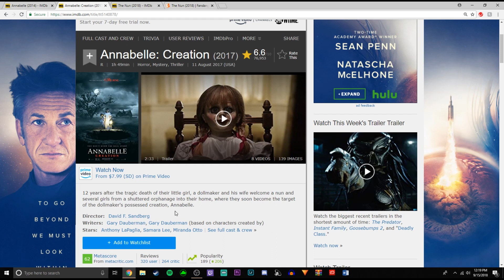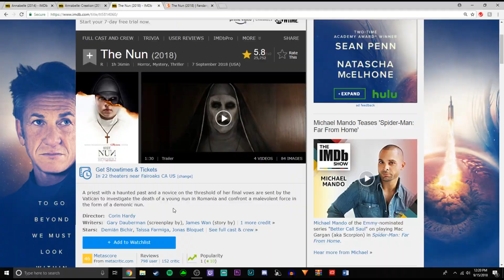The Nun (Movie Review)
The Nun had so much potential, but unfortunately it relies too heavily on the previous entries in the series to set up a creepy atmosphere and a fear of the demon and in doing so, isn't able to stand on its own.

Also if you're thinking the audio is SLIGHTLY ahead of the video, I thought so too but couldn't find any thing wrong while looking back through the project file...so das how it is I guess.